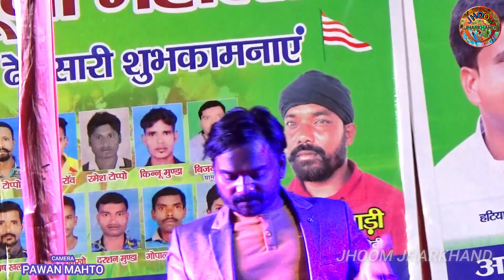वो लड़की बहुत याद आती है !! singer manoj sahri || dil jalela jab uke sochona || bewafa nagpuri song